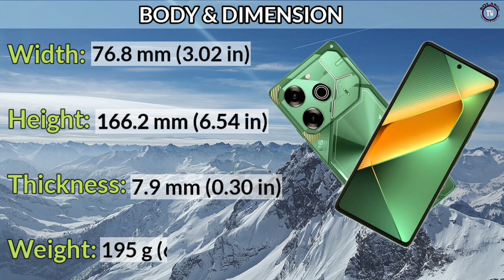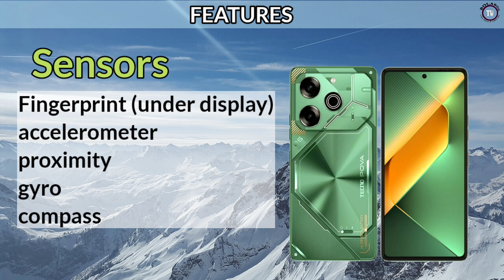Tecno Pova 6 Price in philippines specs and features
Display size: 6.78"
main camera: 108MP
RAM: 8/12GB RAM
Battery: 6000 mAh
Network: 4g